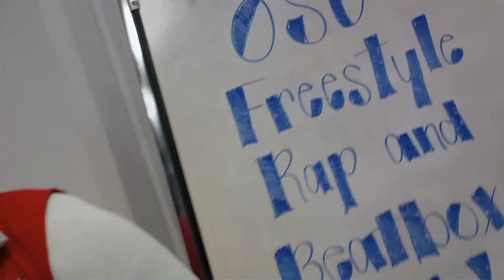Vanavia Weatherly has got.....BUCKEYE SPIRIT